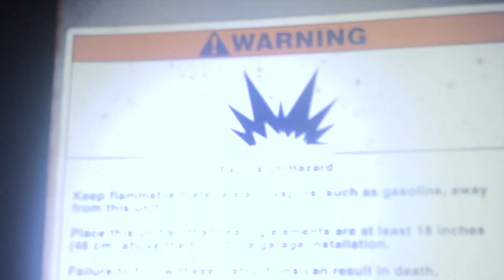PHANTOM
Shot by Colton Riggs